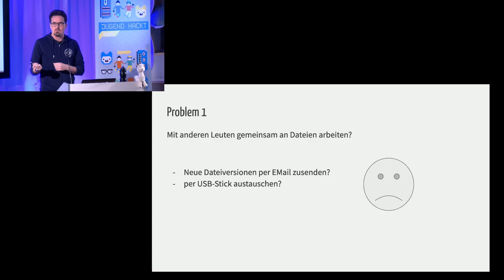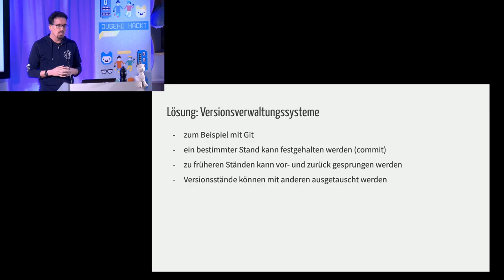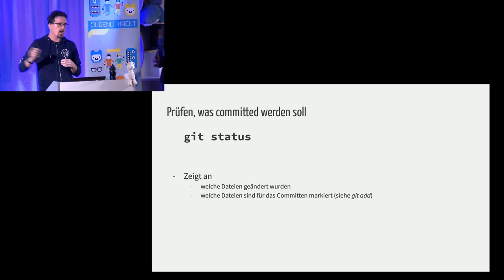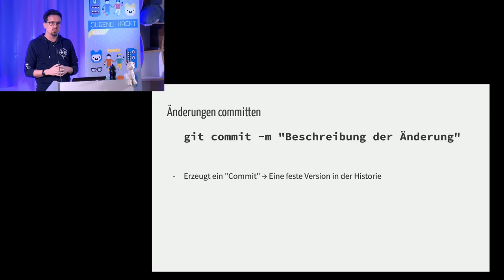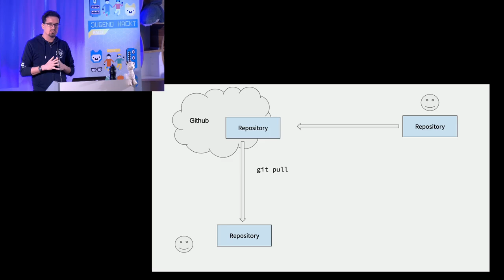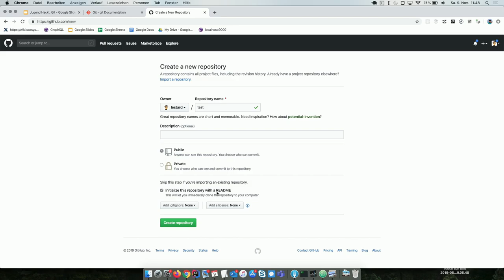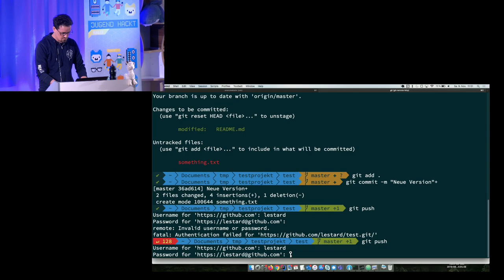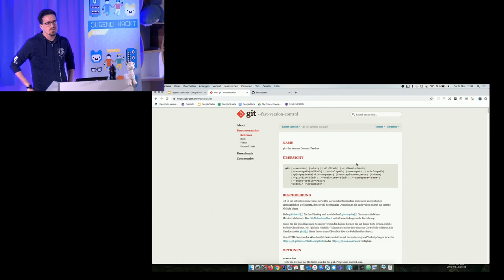Manuel: Einführung in git (Lightning Talk Jugend hackt Halle 2019)